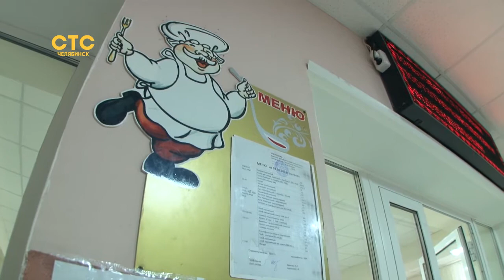Двадцать лет ресторанных супов и котлет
Вкусный юбилей отмечают в Копейском реабилитационном центре для людей с умственной отсталостью